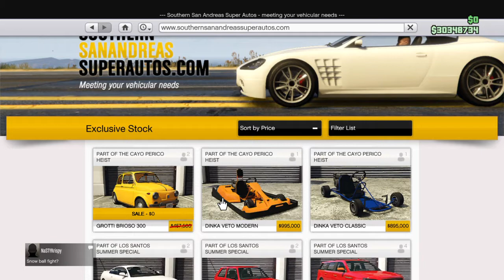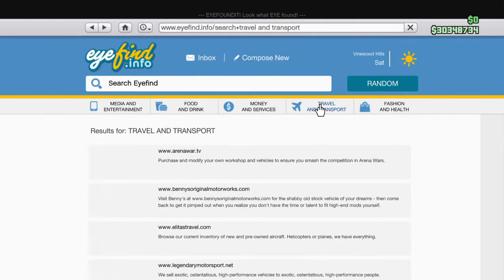GTA 5 New Christmas Update|Free Car, Double Money, Discounts, New Cars|Bonus 1st Snowball Fight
SNOW!!!